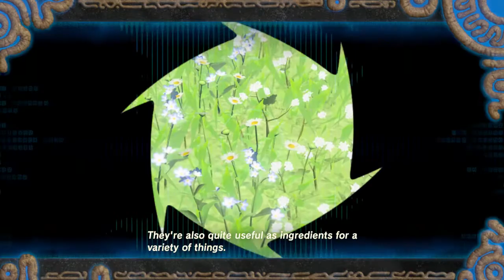Part 144 Zelda Breath Of The Wild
[part 151]